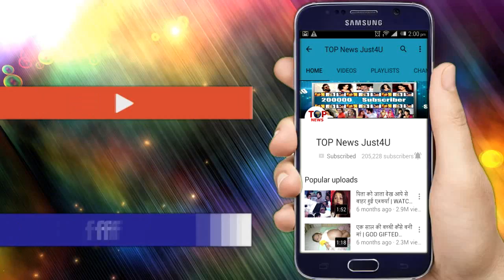TUJHSE HAI RABTA: BIG TWIST! नहीं होगी MALHAR की मौत, ऐन वक्त पर ऐसे आएगा कहानी में ट्विस्ट